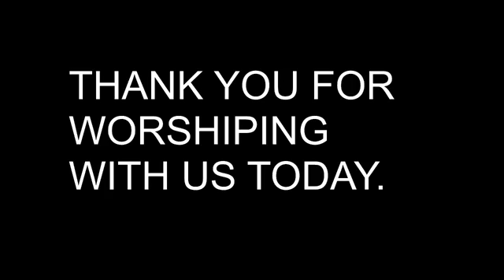Community United Church - July 12, 2020